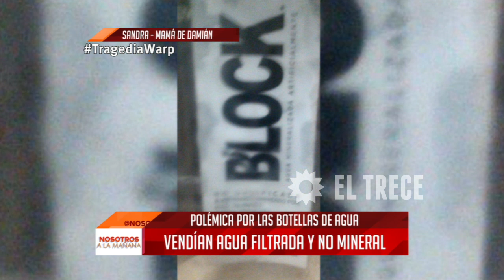Habla la madre de un chico intoxicado en la fiesta Time Warp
Momento emitido en Nosotros a la mañana, el lunes 18/04/16.